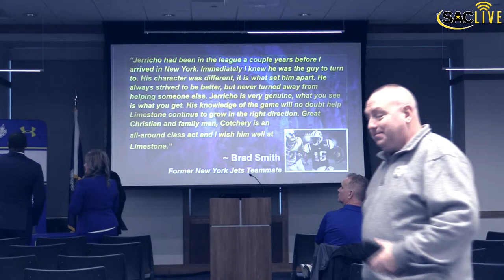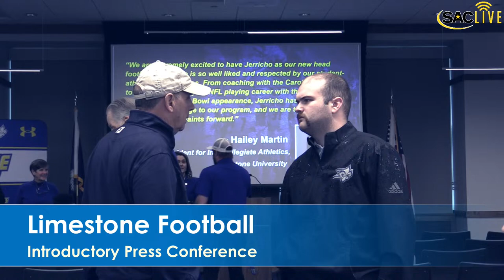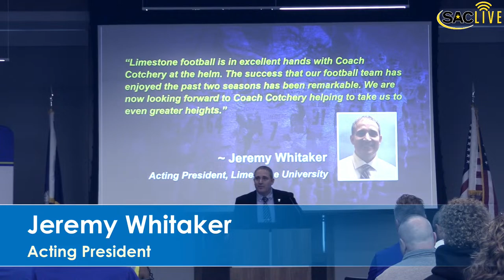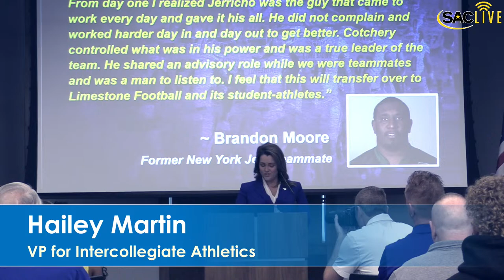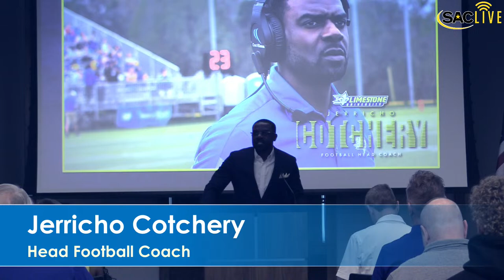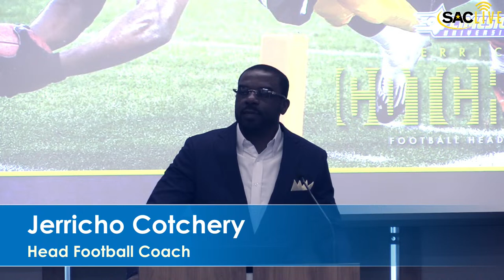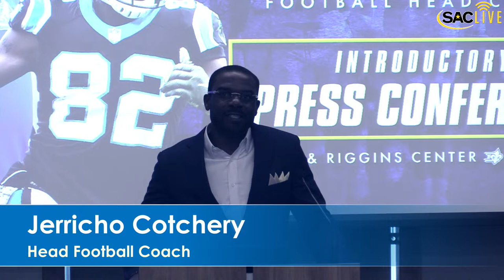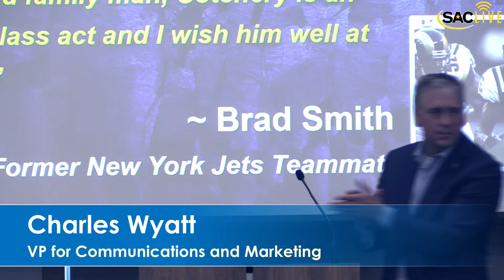Jerricho Cotchery Press Conference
Introduction of Jerricho Cotchery as Limestone Football Head Coach